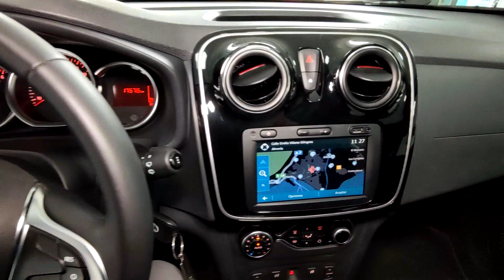Dacia Sandero Stepway comfort TCE 90cv 2019